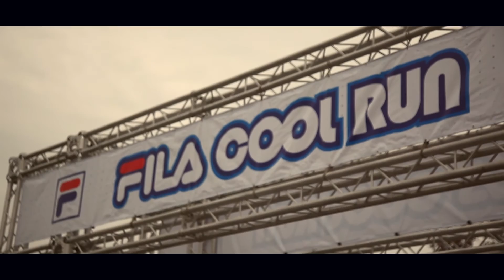2015 FILA溫暖聖誕彰化站精華版，拍攝團隊：田中馬拉松拍攝團隊/創意實踐家官方攝影/求婚企劃專業/婚禮錄影/活動錄影專業團隊/商業攝影專業/政府機關指定攝影/運動賽事攝影首選/EFP多機直播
豐富拍攝經歷：
361°東海路跑馬拉松賽影像製片拍攝團隊
扶輪心感恩情奮起湖慈善公益馬拉松官方攝影
2019年環台19日賽官方攝影
全台馬拉松宣傳記者會官方攝影
Spartan Race Taiwan斯巴達障礙賽台中體育館賽事官方攝影

2013田中馬拉松拍攝團隊
2014田中馬拉松拍攝團隊
2015田中馬拉松拍攝團隊
2016田中馬拉松拍攝團隊
2017田中馬拉松拍攝團隊
2018田中馬拉松拍攝團隊